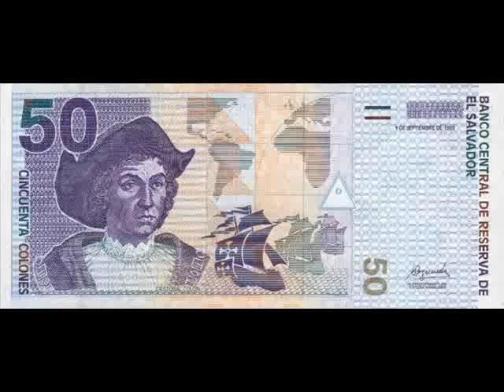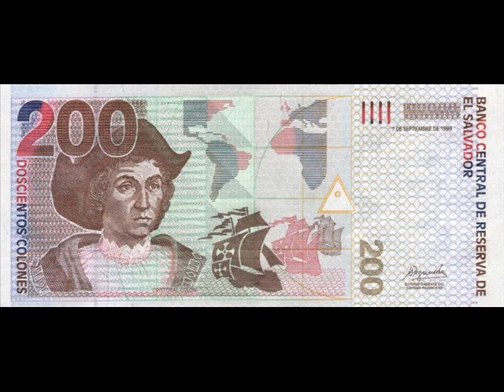SI NO TENGO DINERO YA NO TENGO AMIGO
AQUI ESTASN LOS VERDADEROS AMIGOS CON BARAHONA BAND LOS CABALLOS DE LA CUMBIA